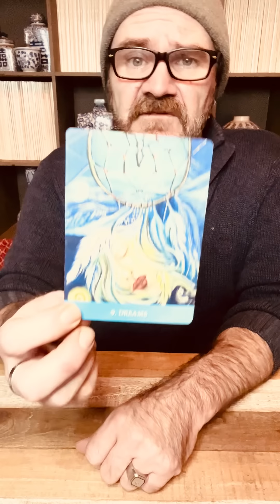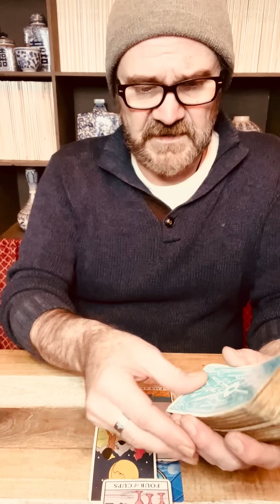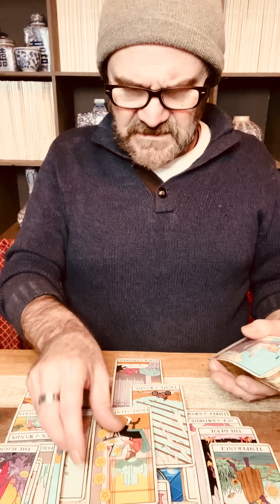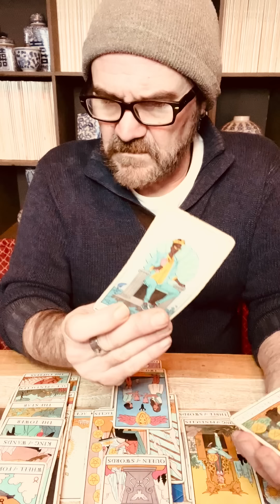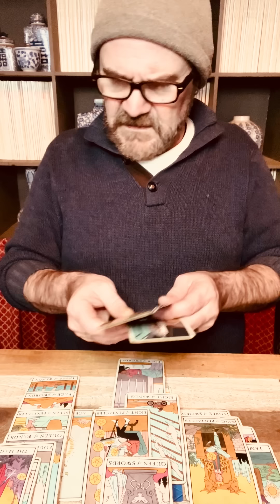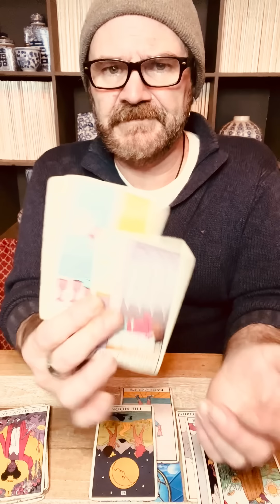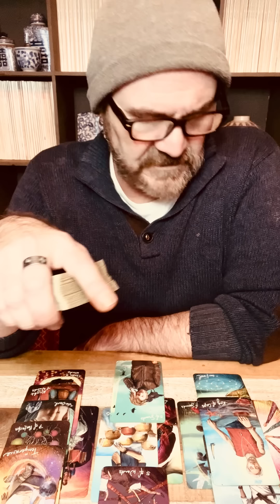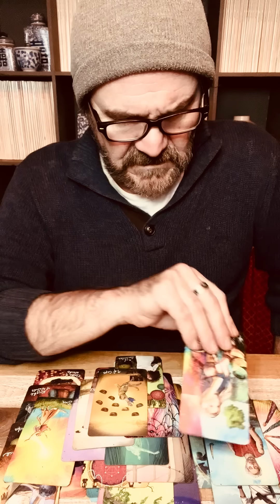Gemini❤️. Keep that ❤️Chakra open. Who or what puts a smile on your face!